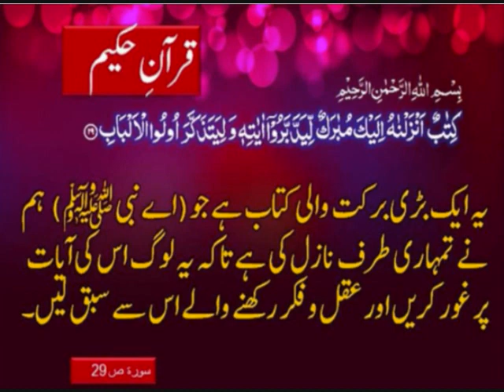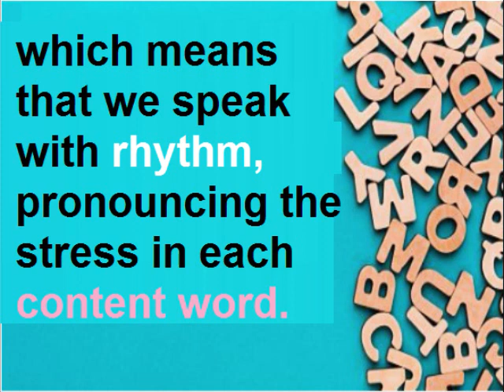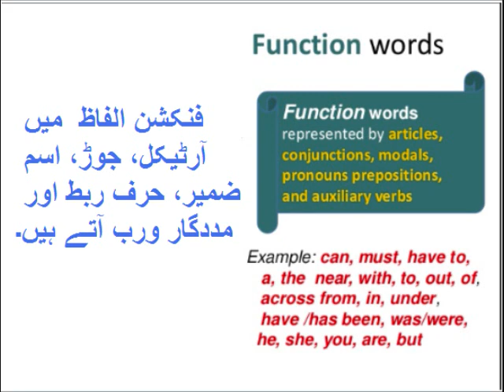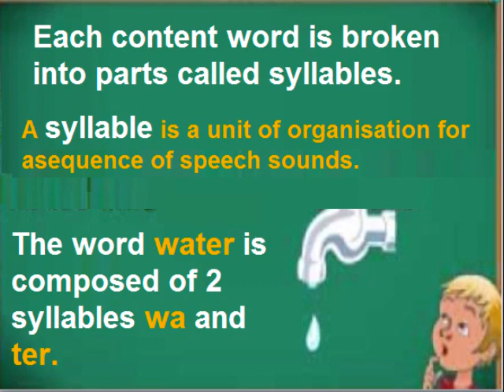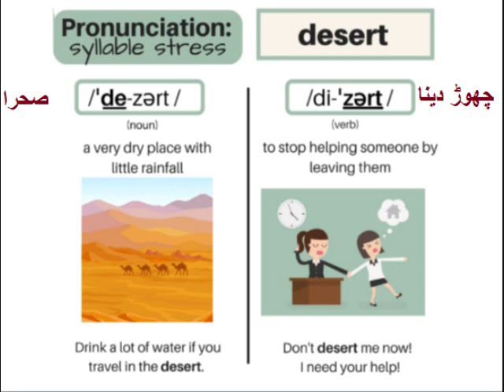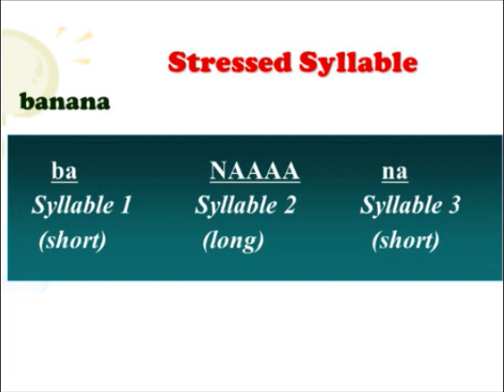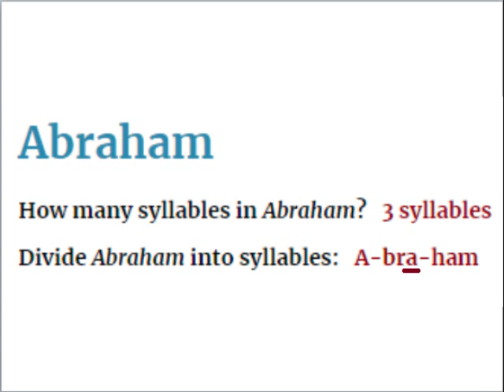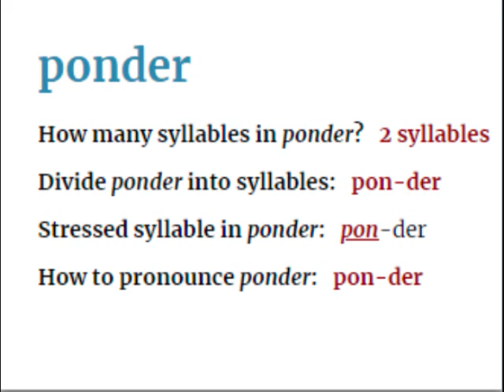Class 9 - English - Unit -6.12-English grammar/What is word stress?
English 9th unit 6.12, What is word stress in Urdu
9th English unit 6.12, English grammar in Urdu,  What is word stress?